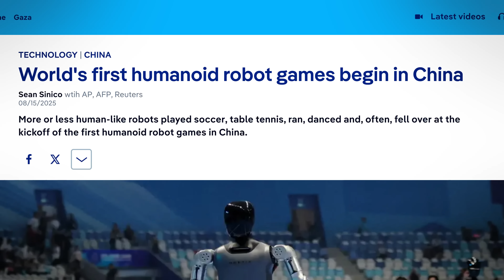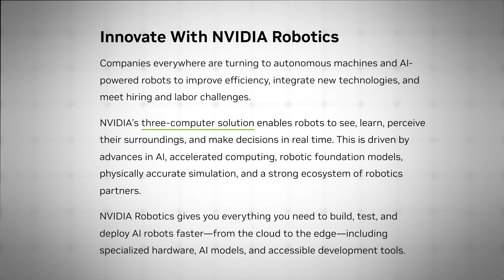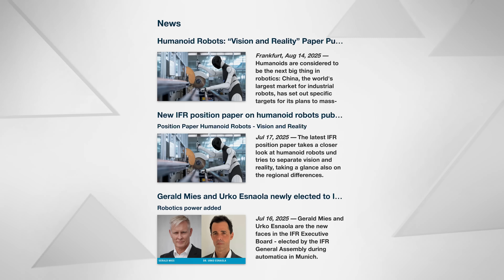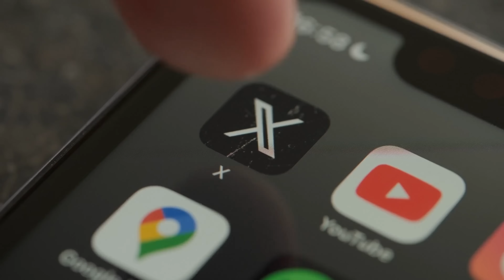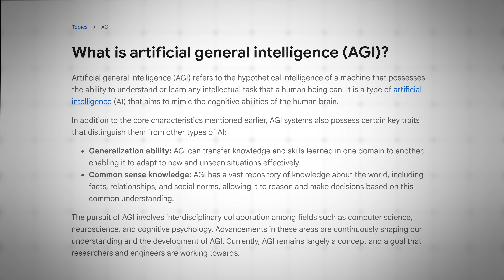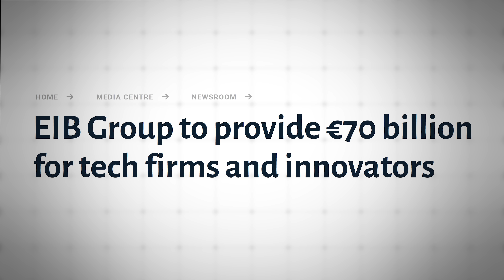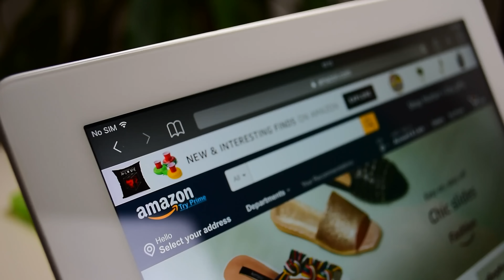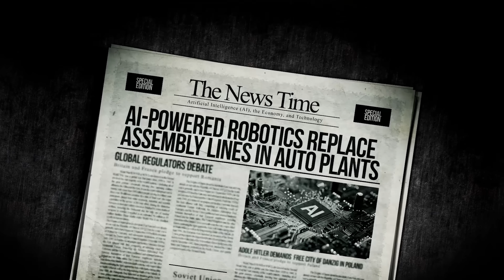The Robot Invasion Has Begun (And No One's Ready)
Everyone knows that for AI to truly change the world, it has to go beyond chatbots. So what’s the next big use case? One word: robotics. From China hosting the first robot Olympics to NVIDIA churning out AI chips robots, it’s clear this is where the AI trend is heading.

That’s why today, we’re breaking down what robotics is, who’s leading this emerging industry, and how it could transform the world. Enjoy!

📈Bitget up to 50K USDT Deposit Bonus & GetAgent Plus Trial (Exclusive AI-powered Trading Assistant)

📺Essential Videos📺

⛓️ 🔗 Useful Links 🔗 ⛓️

- TIMESTAMPS -

0:00 Intro
0:39 Robots Then and Now
3:44 The Robotic Present
7:14 Are Humanoids (Finally) Coming Home?
11:17 The Global Robotics Race
14:41 Winners, Losers, and the Road Ahead